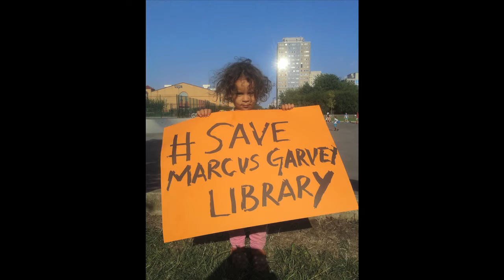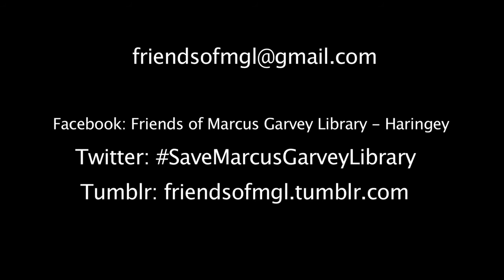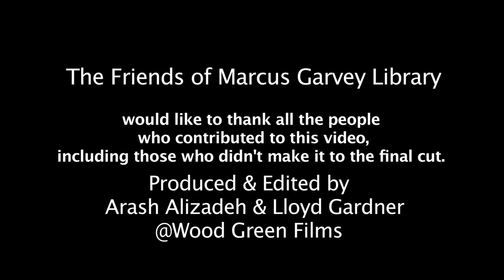Marcus Garvey Library - Haringey Council's Plans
Please watch, comment, tweet, like and relay all our recent posts. Get the message out there.
Check out the latest news on twitter
Join us on facebook: Friends of Marcus Garvey Library - Haringey
and: Save Marcus Garvey Library Tottenham

“With confidence, you have won before you have started.”
“A people without the knowledge of their past history, origin and culture is like a tree without roots.”
Marcus Garvey

Jeremy Corbyn supports SaveMarcusGarveyLibrary !

Please retweet (Corbyn's photo, the cheap African and Caribbean book sale) and send your own selfies with our hashtag

Don't hesitate to react to Council Leader Claire Kober on twitter @ClaireKober remind her that:

- books relevant for the community have been sold off cheaply

- library users will be locked out for 6-8 months without alternative provision

- the library space will be greatly reduced

- the dedicated youth and exhibition space is lost

- the library will be crossed by heavy people traffic towards the Council office

- IT improvements will not happen until 2017!